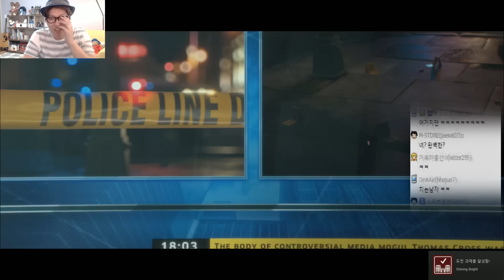히트맨] 대도서관 코믹 실황 14화 (Hitman 2016)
*160816 히트맨] 대도서관 코믹 실황 14화 (Hitman 2016)